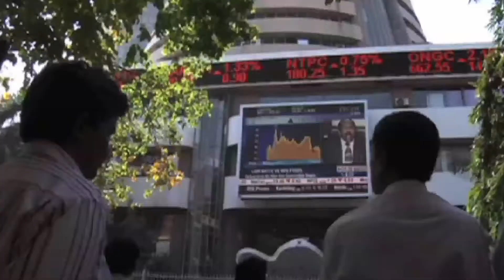Economie mondiale: des réformes chinoises et indiennes nécessaires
21/03/12 A l'occasion de ses visites à Pékin et à New Delhi le weekend dernier et en début de semaine, la directrice du FMI, Christine Lagarde, a insisté sur l'importance stratégique de ces deux puissances émergentes pour maintenir l'équilibre économique mondial.